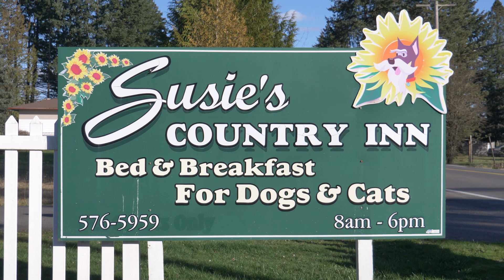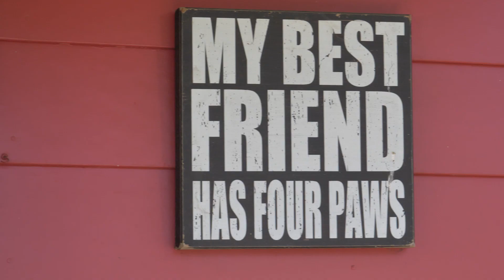Susies Country Inn Boarding for Dogs & Cats: Meet the Owner (Clark County WA, Vancouver, WA)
Favorite Things To Do Living in Vancouver WA: Susie's Country Inn for Dogs & Cats, this is on my favorite things to do list because if my dogs and cat are boarding, that means I am going on an adventure!

Susie's Country Inn is more than just a boarding facility, it's a family run, locally owned training, bathing and boarding facility. When you drop you pets here for a night, a weekend or a week, you just know they will be treated like family!

00:00 Susie Owner Susies Country Inn for Dogs & Cats
00:20  Boarding business, how it started
00:50 Sara & Bob
01:05 Baths
01:12 Treasures
Patio rooms, suites, a small dog area and cat condos too!